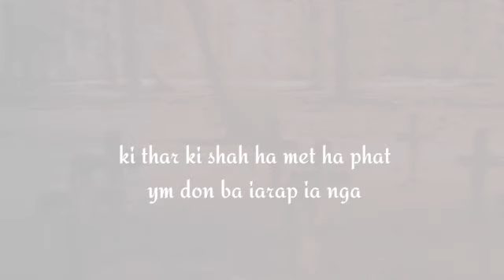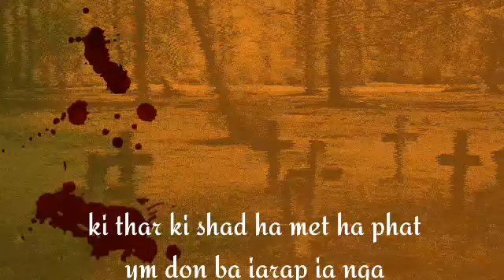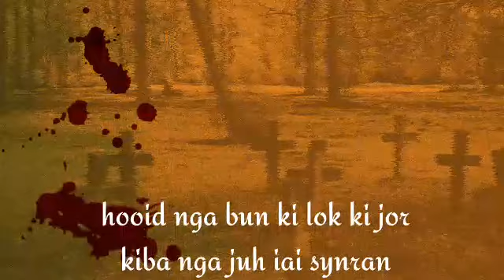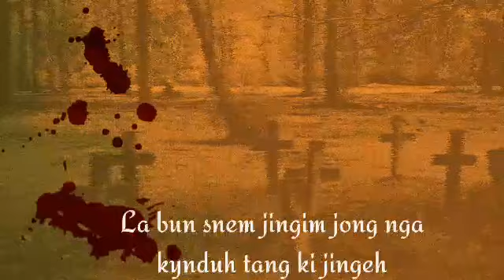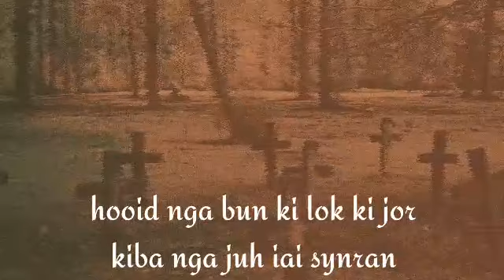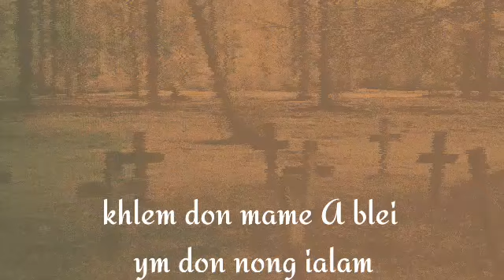ki jing jynjar ki shah || new khasi song || kyrshan maiong FT Elison maiong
nga kwah ka jing iarap na phi ki paralok ba ieit eh jong nga 🙏🏻🙏🏻🙏🏻. khublei shibun ia phi ki nong iarap 🙏🏻🙏🏻